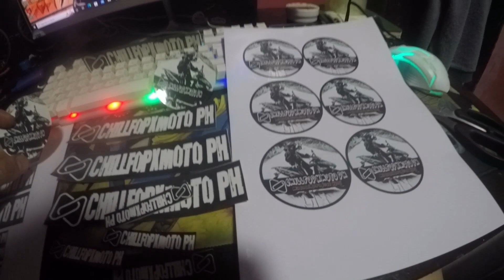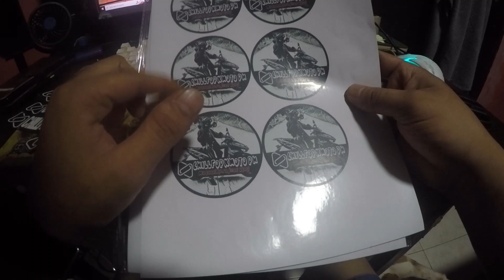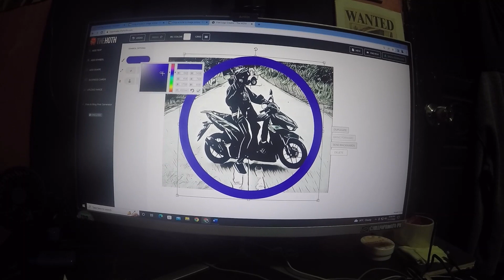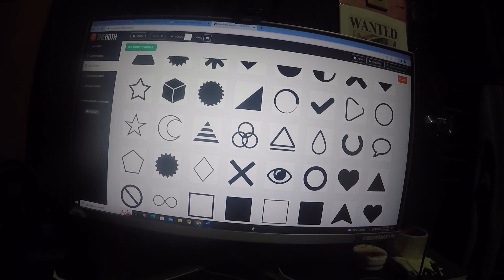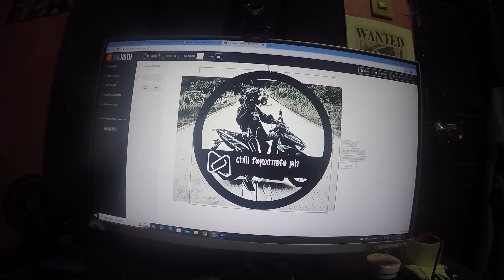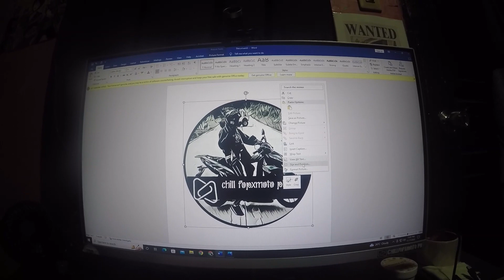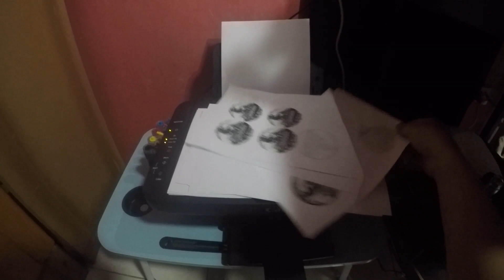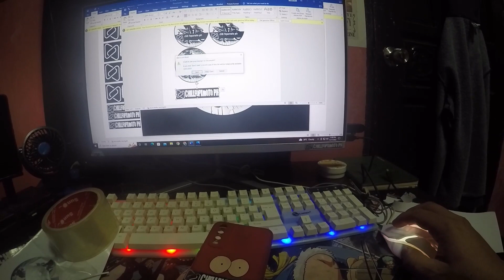HOW TO MAKE HOME MADE STICKER/PAANO GUMAWA NG SARILING STICKER GAMIT ANG INKJET PRINTER!